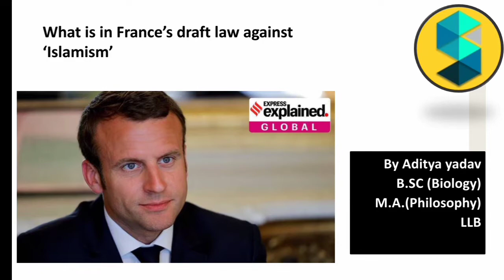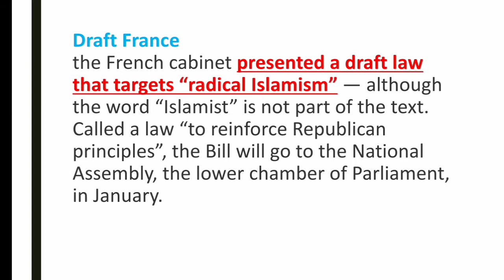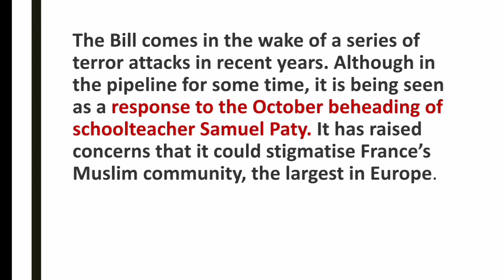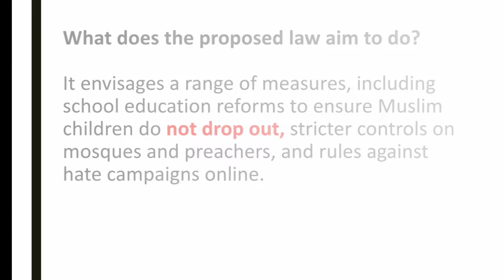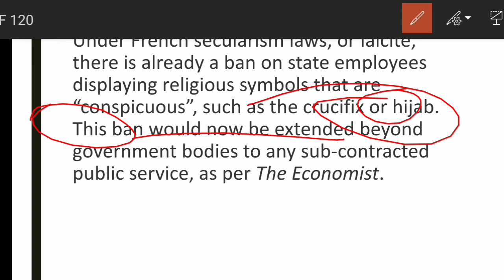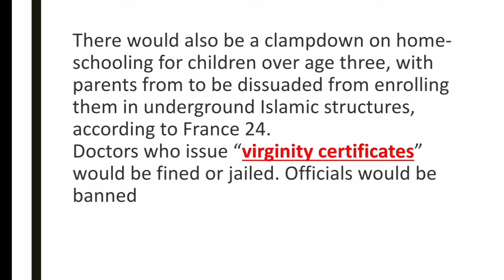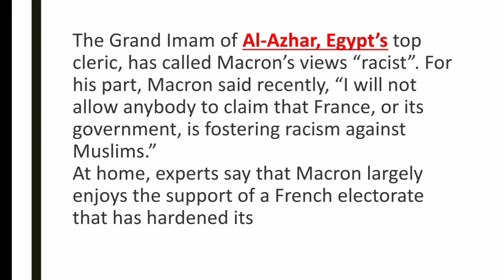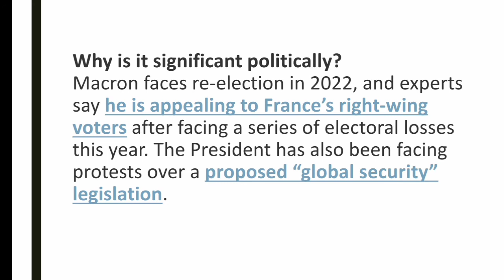What is in France’s draft law against ‘Islamism’ | Explain by aditya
What is in France’s draft law against ‘Islamism’

by aditya yadav